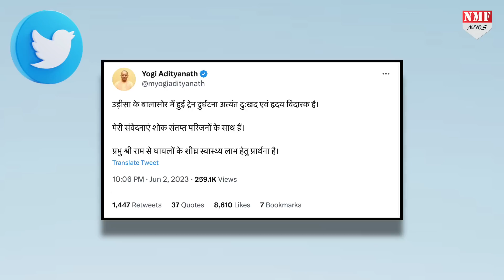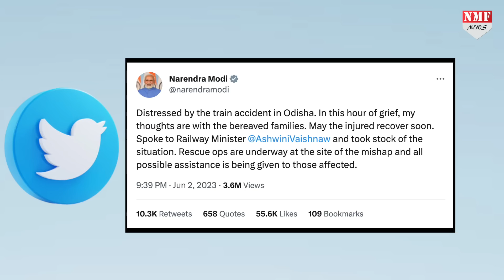भीषण हादसे पर भावुक हुए CM Yogi ने बोल दी बड़ी बात !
संवेदनाएं शोक संतप्त परिजनों के साथ हैं, प्रभु श्री राम से घायलों के शीघ्र स्वास्थ्य लाभ हेतु प्रार्थना है: सीएम योगी